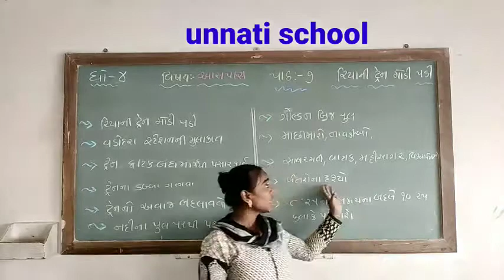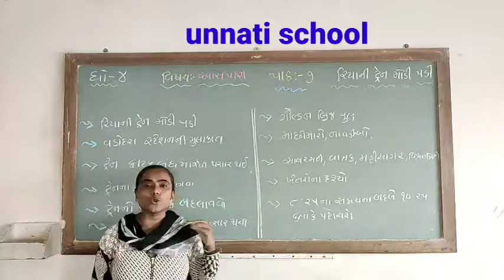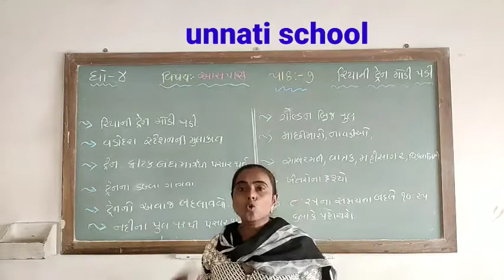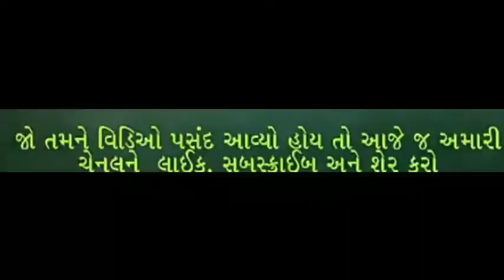ncert std 4 આસપાસ યુનિટ 7 રીયાની ટ્રેન unnati school